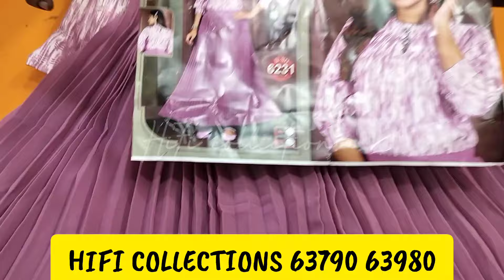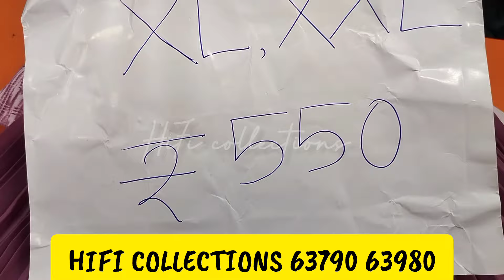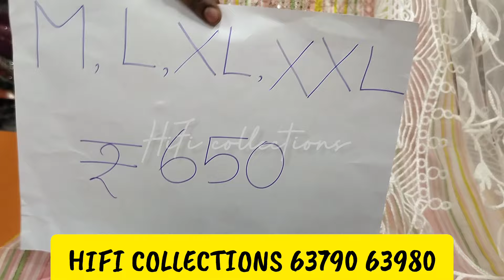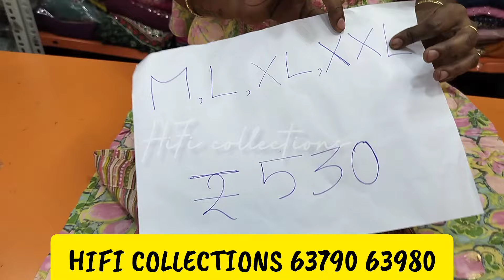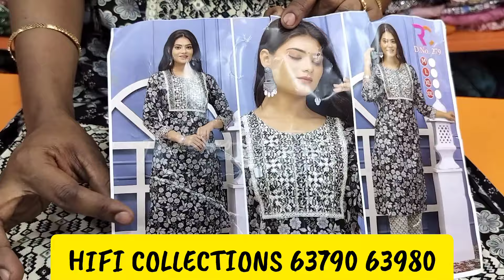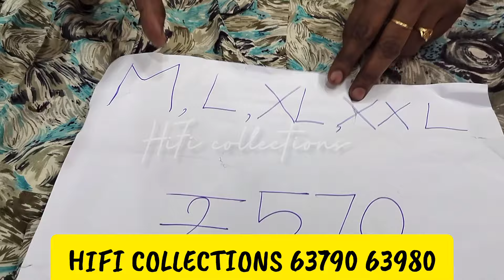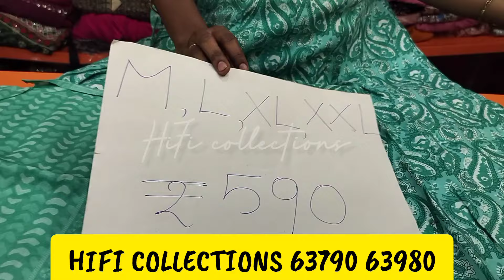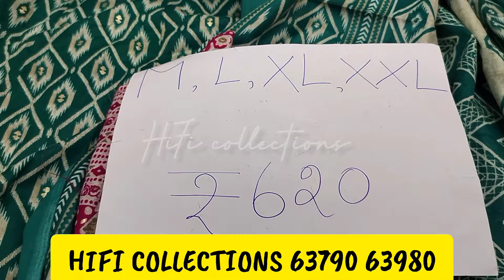🥰Pure Cotton Set Top Collections Lowest price 🥰kurtis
Shop Address:
 HiFi Collections
1658,Velandipalayam Bus stop,
Thadagam Road, Coimbatore - 641025